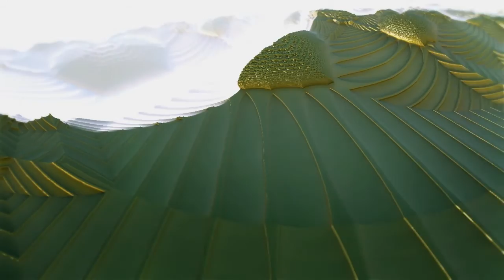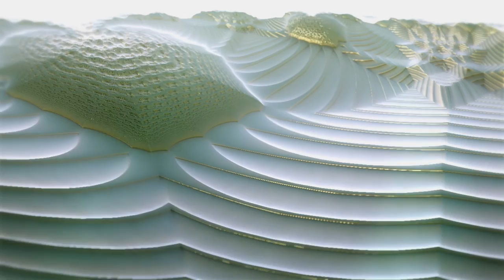Akara - Sky Dancer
Fractal Animations with Mandelbulb 3D.